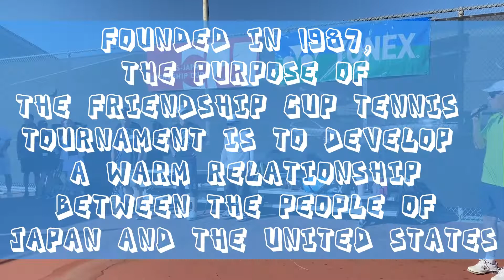33rd US-Japan Friendship Cup Tennis Tournament 2022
On Saturday, August 13th, the US-Japan Friendship Cup Tennis Tournament was held at San Mateo High School. Founded in 1987, the purpose of the Friendship Cup Tennis Tournament is to develop a warm relationship between the people of Japan and the United States.
 The event is open to all levels of players, from those with no experience to advanced players. We had a great time demonstrating our abilities and talking with each other.
 The winner was given the Consular Cup, a majestic steel chalice donated to the tournament in 1990 by the Consulate General of Japan. Lunch, gift bags, and trivia prizes were also awarded!!
To learn more about the Japan Society of Northern California, please visit our